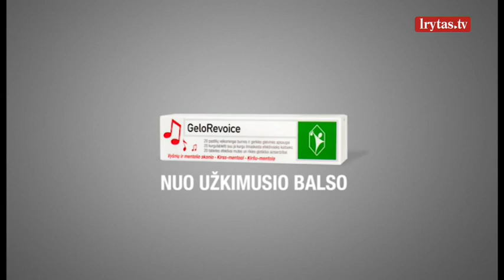Mad Money, RSD ir Donciavas papasakojo, kiek laiko užtrunka pasiruošti M.A.M.A apdovanojimams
MAMAlive: M.A.M.A apdovanojimams besiruošiantys Mad Money, RSD ir Donciavas iš „G&G Sindikato“. Kalbina Raminta Blažytė.